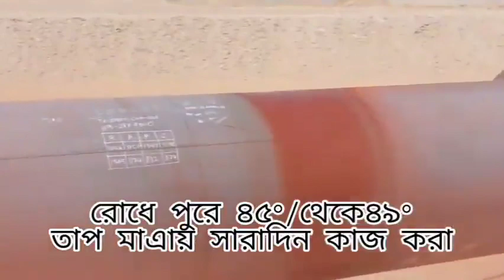প্রবাসীদের জীবন নিয়ে একটা ভিডিও ভালো লাগলে লাইক কমেন্ট ও শেয়ার করবেন 🇸🇦🇸🇦🇸🇦😪😪😪If you like a video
how to pipe fitter work Saudi Arabia